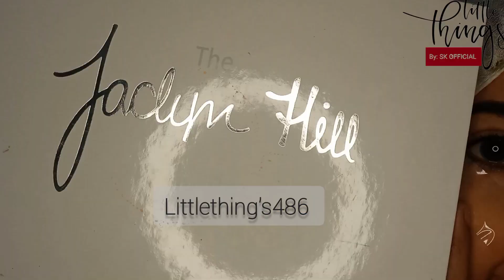step by step for beginners|easy way#littlethings#eyeshadow